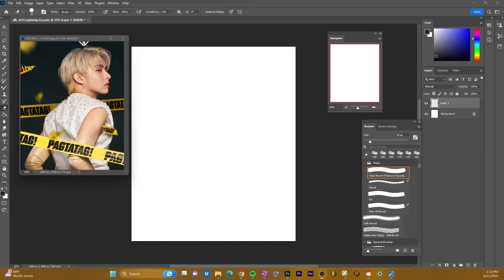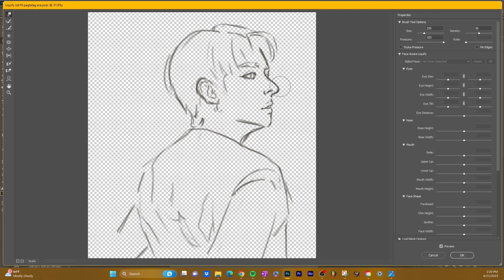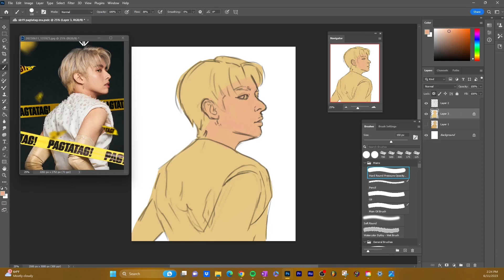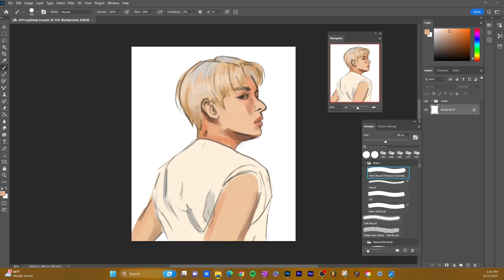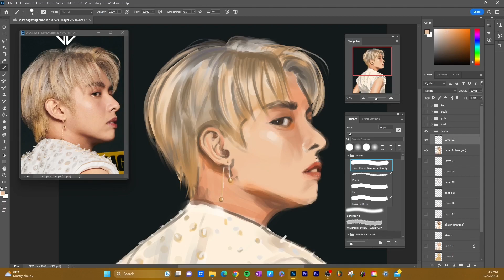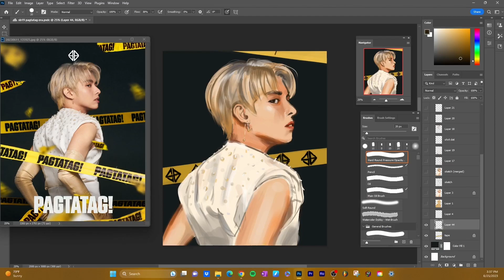SB19 Justin [Speedpaint]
Painting process of Justin from SB19